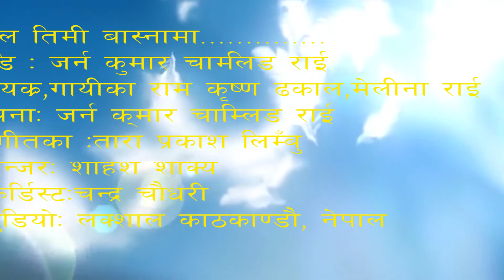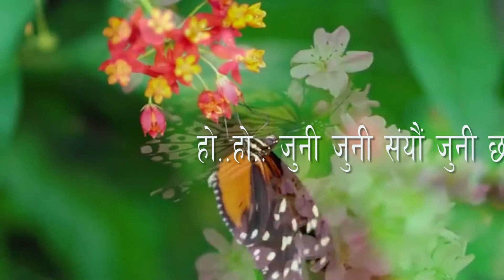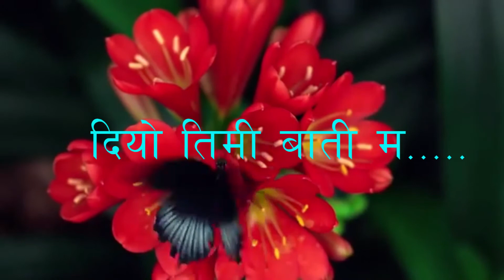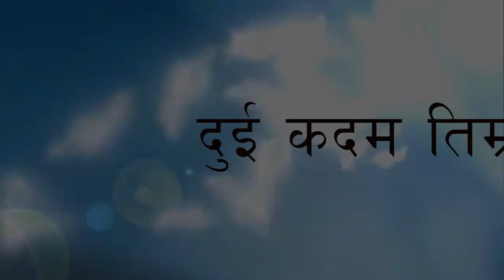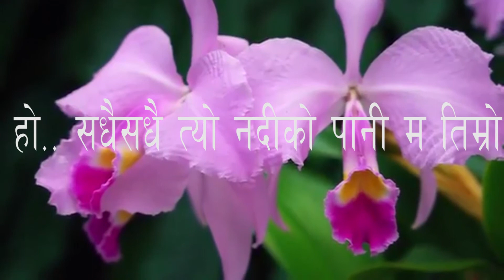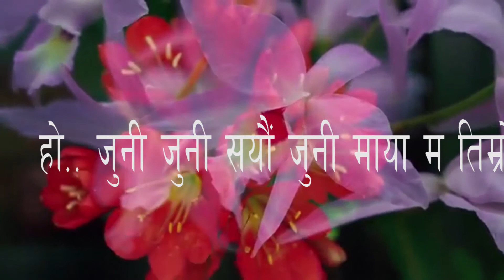राम कृण ढकाल र मेलिना राइ काे पहिलाे गीत Melina Rai and Ram Krishna Dhakal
Song:        PHULA TIMI BASANA MA
Vacal:       Ram Krishna Dhakal And Melina Rai
Album:      Saiyau Juni
Producer\Lyrics :  Jarna Kumar Chamling Rai
Music Composer: Tara Prakash Limbu
Music Arranger :   Shah Shakya
Reocdist:  Chandta Chaudhari
Marketed by Opera Tunes Music Pvt.Ltd Bajbazar Ktm Nepal
Recorded@Naksal Kathmandu NEPAL